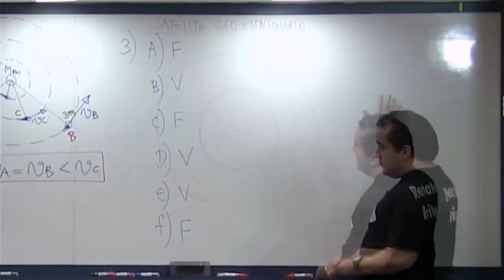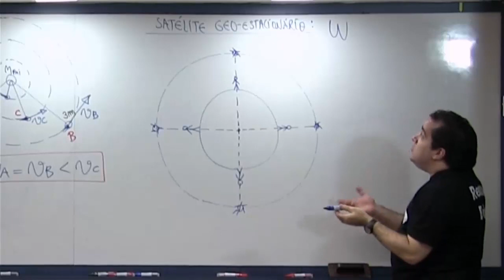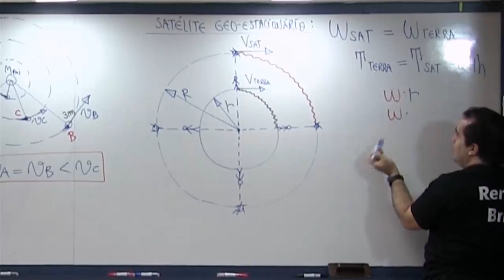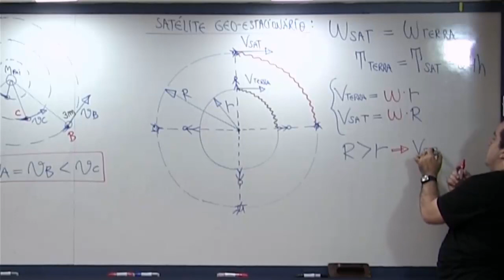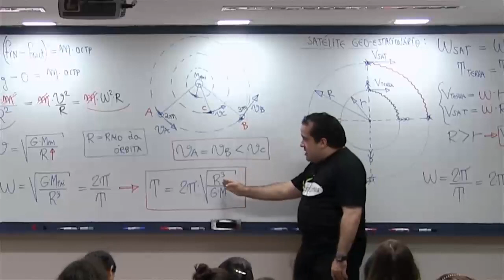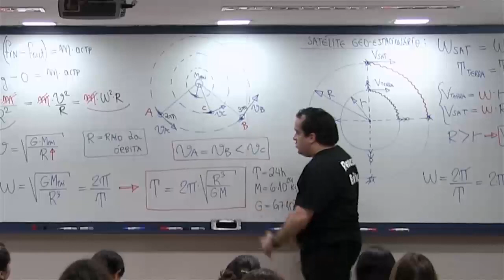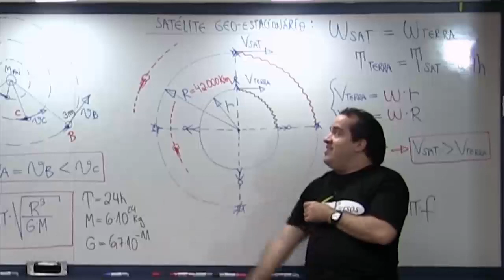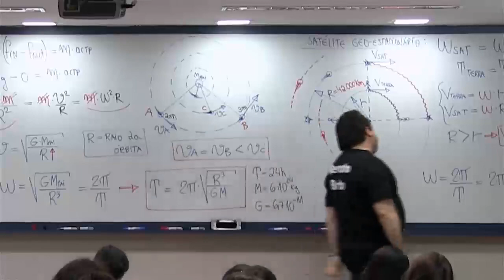Vídeo 5 Satélite Geo Estacionário Explicação Teórica